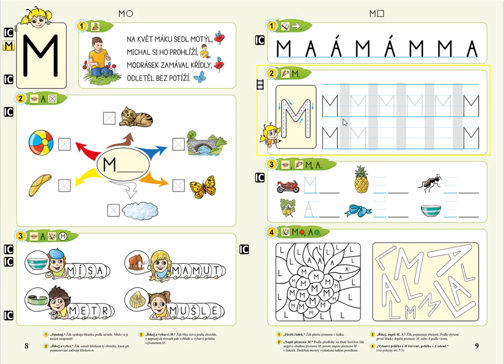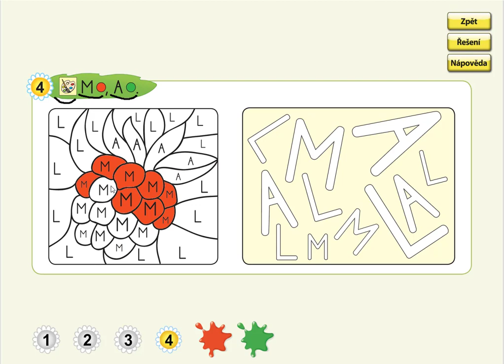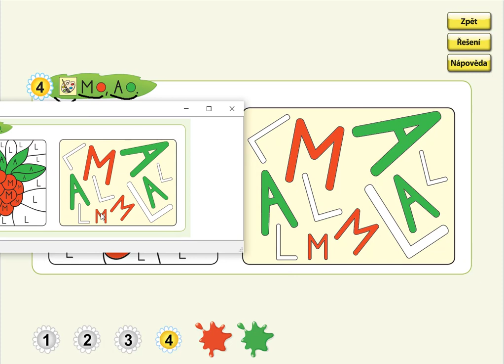Písmeno M (vybarvování), ŽIVÁ ABECEDA, str. 9, cv.4